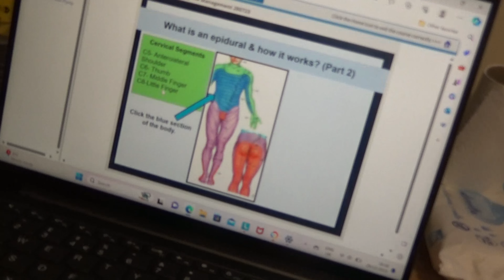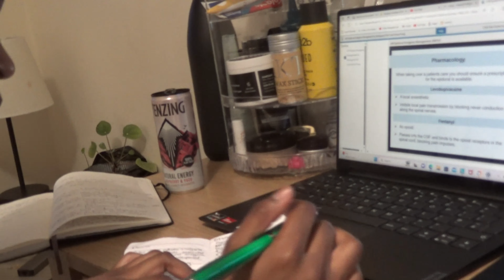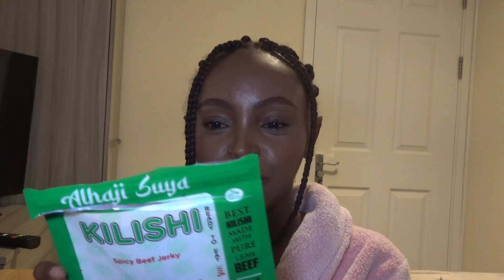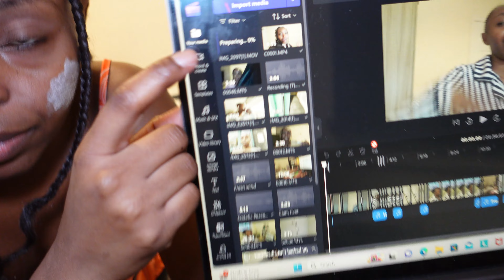A Few Days In My Life Vlog| Getting a Flu Jab| Haul| Unboxing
Hi Guys this video entails some of the things i did in this particular week, me getting a flu jab and covid vaccine jab. I was able to get my hair done its better since we are entering the fall season, doing some haul and finally upgrading my camera.
If you have any questions kindly ask them in the comment section. Hope you do enjoy